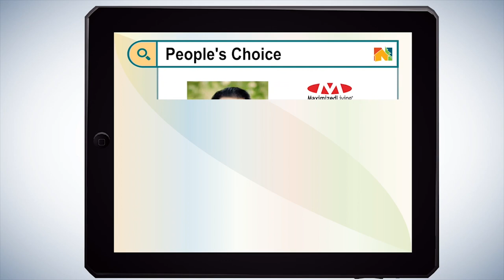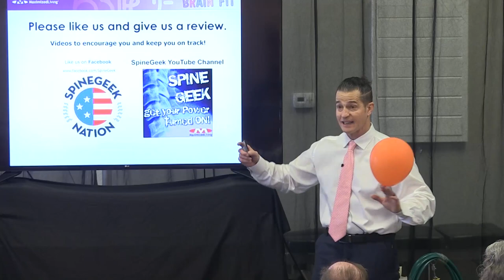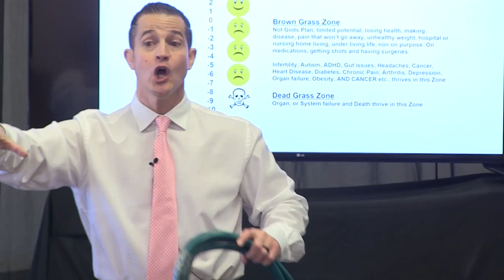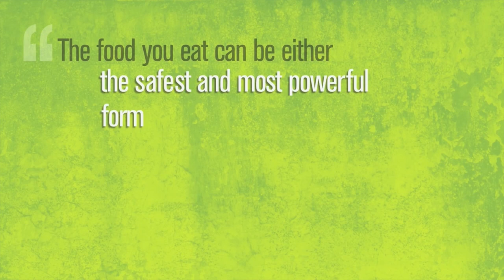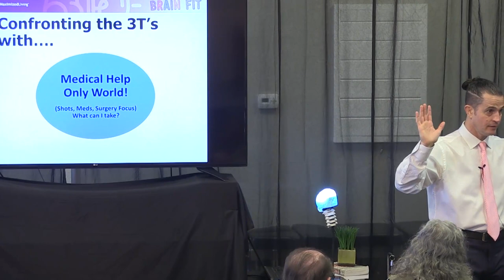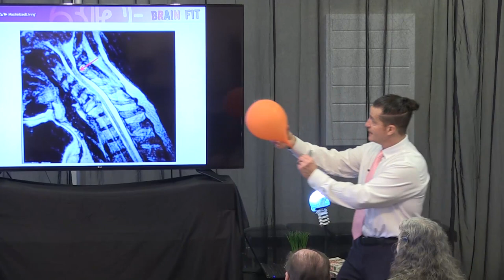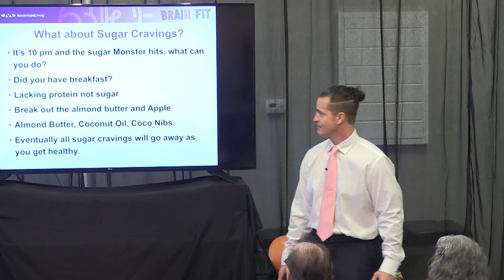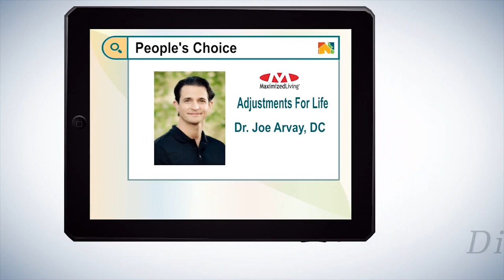DR Joe Arvay and Sugar Brain 12-9-2017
Want to live longer and stay out of the nursing home?  What happens when you clog your brain with sugar?  Take a listen to this!